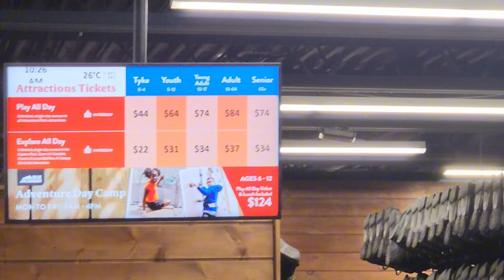Blue mountain trip part 2. Canadian Tamilan TR